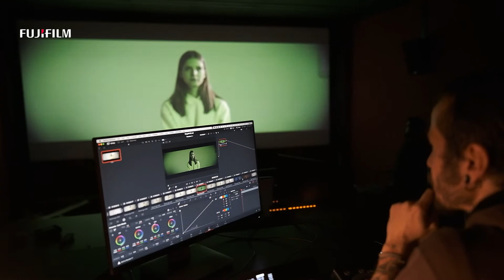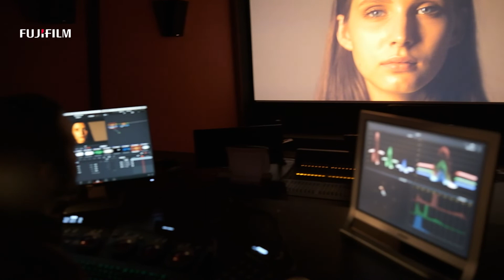Fujifilm GFX Orta Format ile Anamorfik Lens Testi - Arda Yıldıran & Suat Gençer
Görüntü yönetmeni Arda Yıldıran, 44X33mm sensörlü Fujifilm GFX 100 serisi orta format sistemini  anamorfik lensler ile test ediyor. Görüntülerin sinema perdesinde incelendiği ve anamorfik lenslerin özelliklerini, sonuçlarını merak edenler bu bilgi dolu içeriği izlemesini tavsiye ederiz.

Aşağıdaki bağlantıdan ilgili ürünlere ulaşabilirsiniz.

Fujifilm GFX 100/100S Öne Çıkan Video Özellikleri
*4K 30 Video; F-Log Gamma, 12-Bit Raw  B-RAW (Black Magic RAW) ve Apple Prores 422
*DCI4K & 4K: 29.97p/25p/24p/23.98p 400Mbps
*Full HD(2048x1080): 59.94p/50p/29.97p/25p/24p/23.98p 200Mbps
*Full HD(1920×1080): 59.94p/50p/29.97p/25p/24p/23.98p 200Mbps
*Sıkıştırma Türleri: H264, H265